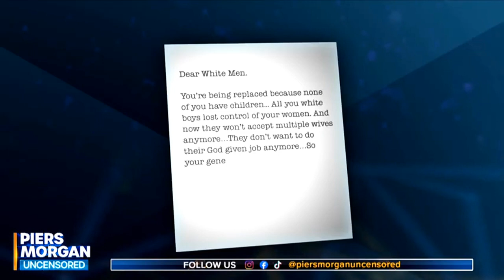He Diagnoses The Problems Correctly Matt Walsh On Andrew Tate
Piers Morgan Uncensored is rejoined by How To Be a Woman filmmaker Matt Walsh to speak about Andrew Tate's controversial takes on masculinity, the power and influence of Taylor Swift, the threat of nuclear weapons, Donald Trump's trial and more